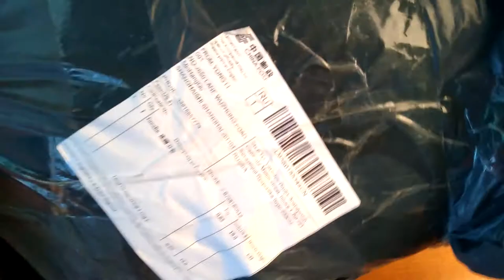Очень доволен!!! Толстовка из магазина dhgate.com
Очень доволен!